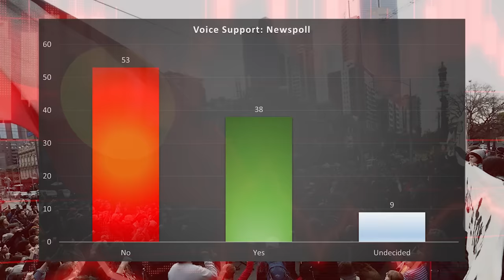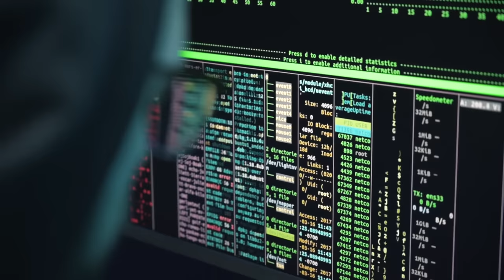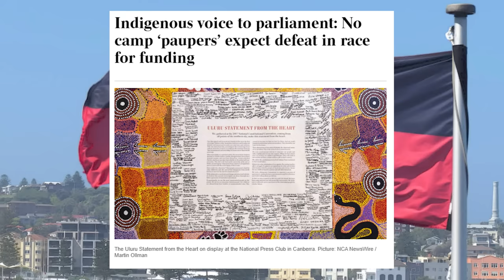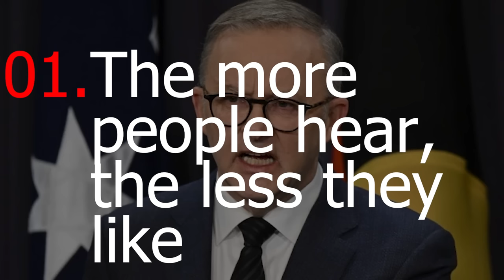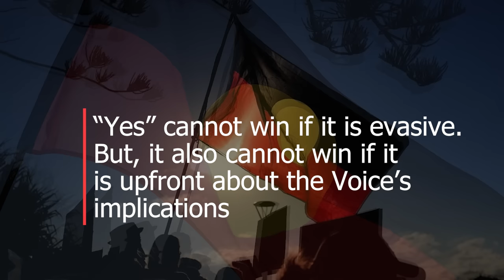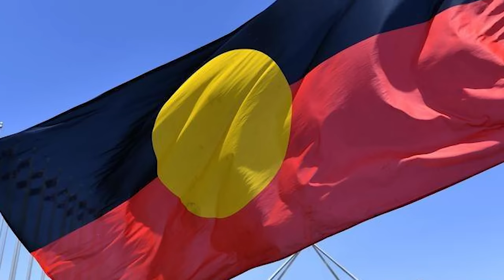Voice Death Spiral: Why the Voice is falling in the polls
The Voice has entered a death spiral. Fewer than 50% of people intend to vote "yes" in the referendum. According to newspoll, 53% intend to vote "no", 38% intend to vote "yes", and 9% are undecided. The poll results continue to decline for "yes". But why?